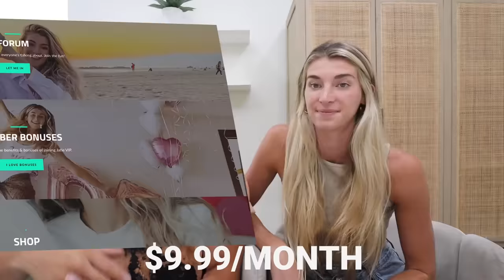Getting A BLOODY NOSE After WORKING OUT Prank On Husband! *HE FREAKED OUT*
Getting a bloody nose is the worst!!